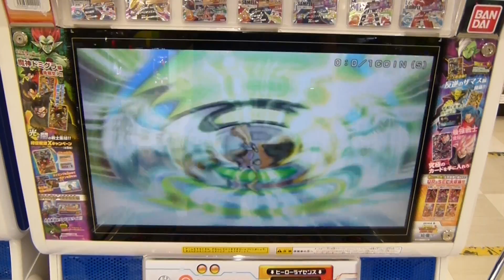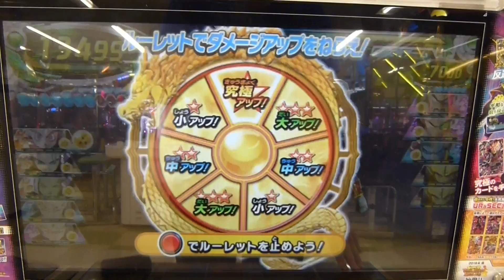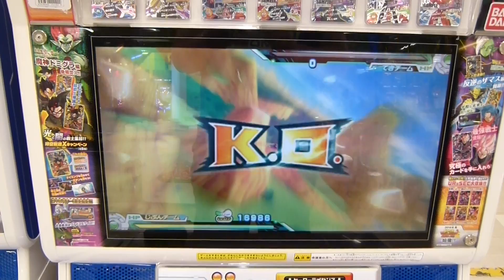ドラゴンボールヒーローズ